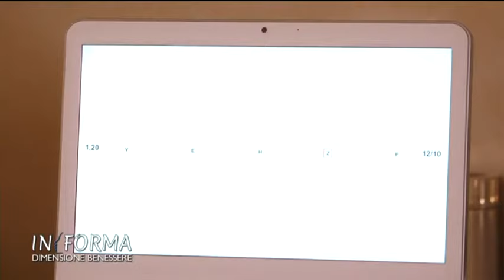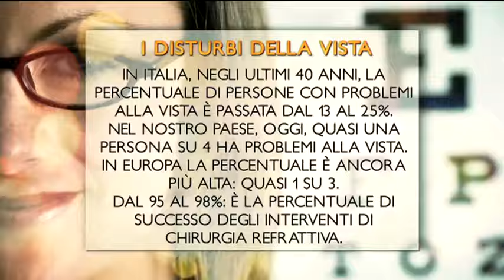In Forma Dimensione benessere Gli occhi ed i loro disturbi